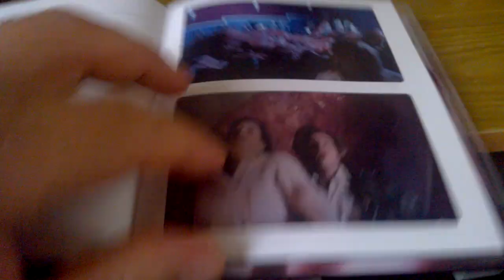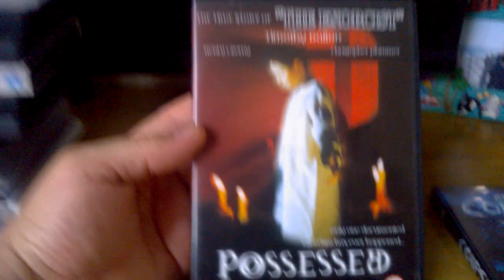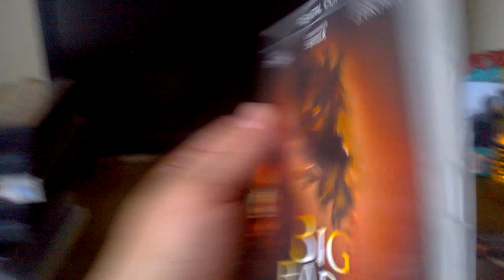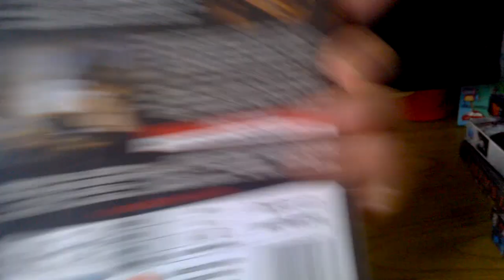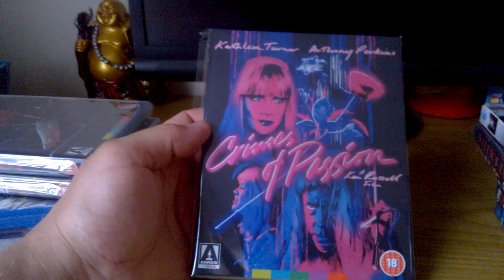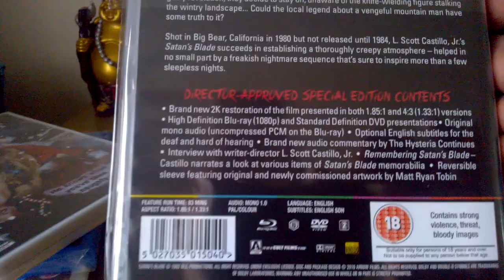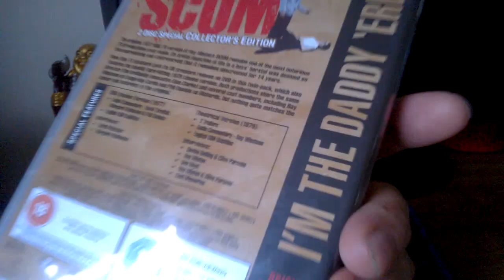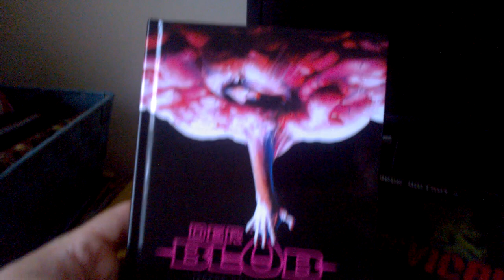HORROR DVD & BLU-RAY UPDATE 89 (24-07-16)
My first video with a intro, hope it weren't to long :) have 3 new ARROW VIDEO releases, one 88 FILM title and my first MEDIABOOK and loads from 2 car boot sales, leave comments below please:) and KEEP IT HORROR!